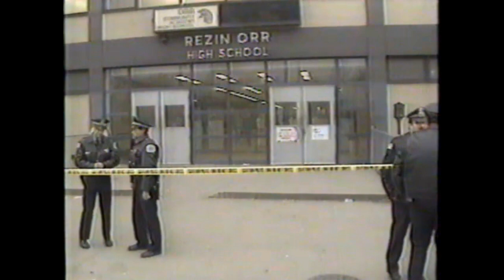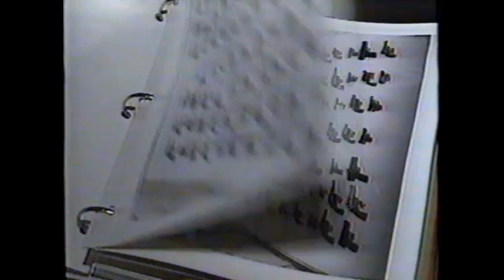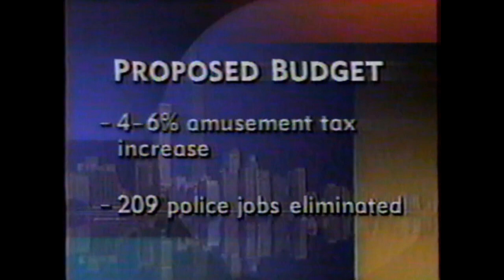WGN News (November 30th, 1992, Partial) TW: Read Description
TW: News covers a school shooting and rape of a child.